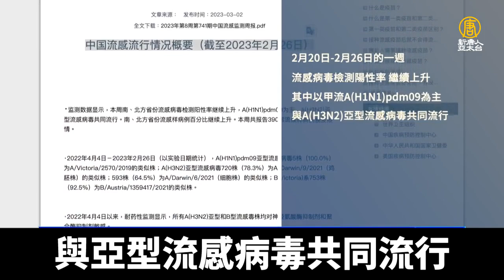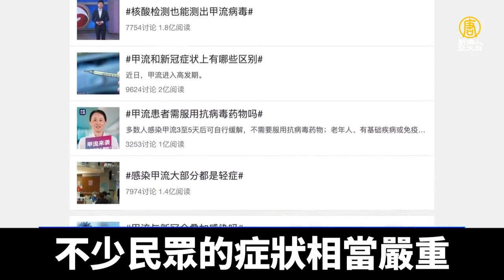中共開兩會「甲流」襲 發燒患兒擠爆北京醫院｜新聞精選｜20230308